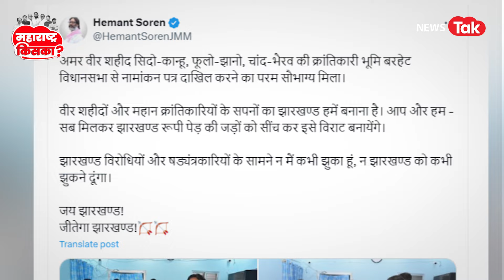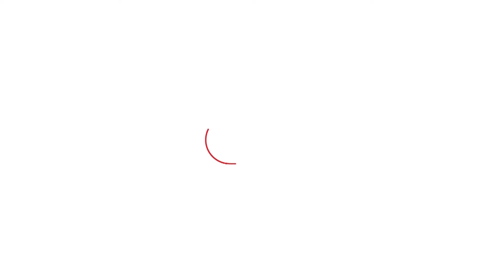Jharkhand Election 2024: Hemant-Kalpna Soren के नामांकन से विपक्ष को किया बेचैन! ऐसा है प्लान!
झारखंड में होने वाले विधानसभा चुनाव के लिए JMM के सबसे VIP उम्मीदवार ने अपना नामांकन भरा। इसमें झारखंड के मुख्यमंत्री हेमंत सोरेन और उनकी पत्नी वर्तमान में JMM विधायक कल्पना सोरेन हैं। कल्पना सोरेन, गांडेय विधानसभा सीट से चुनाव लड़ रही हैं। कल्पना का मुकाबला यहां बीजेपी की मुनिया देवी से है।